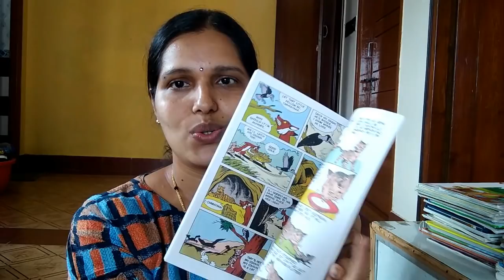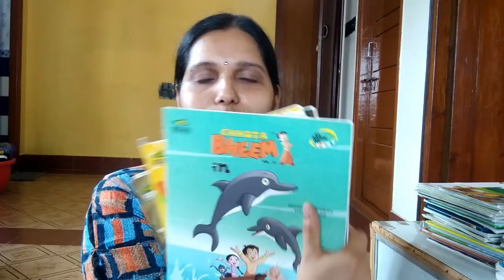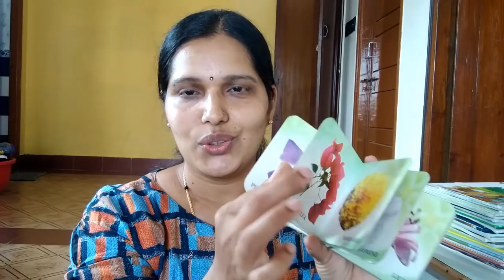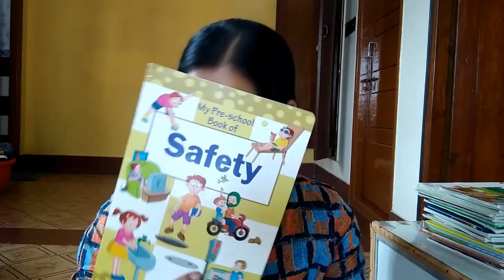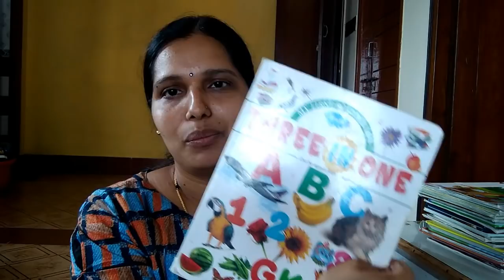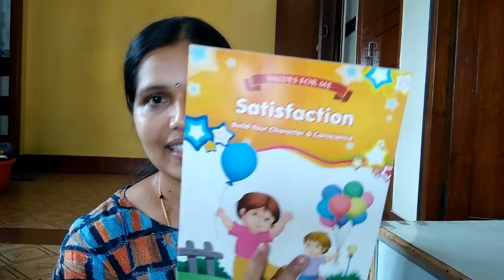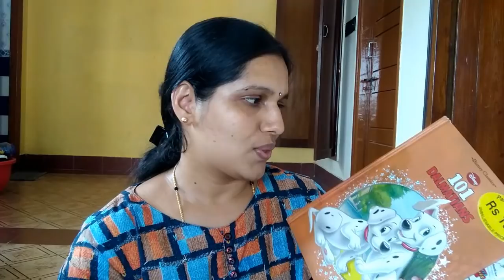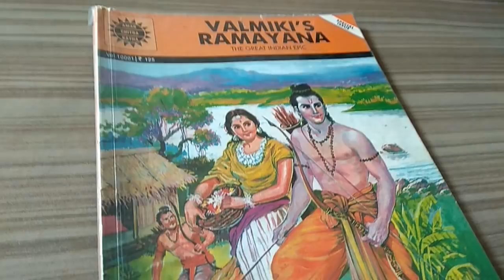ಪುಸ್ತಕ ಪ್ರೀತಿ ಇರೋರಿಗಾಗಿ ಇನ್ನೊಂದು ವ್ಲೊಗ್ । One more vlog for book lovers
ಆತ್ಮೀಯ ಸ್ನೇಹಿತರೇ.. ದಿಶಿರ ವ್ಲೊಗ್ಸ್ ಚಾನೆಲ್ ಗೆ ನಿಮಗೆ ಸ್ವಾಗತ...
ಹೆಚ್ಚಿನ ವಿಡಿಯೋಗಳನ್ನು ನೋಡಲು ಈ ಕೆಳಗಿನ ಲಿಂಕ್ ಕ್ಲಿಕ್ ಮಾಡಿ ..

ಧನ್ಯವಾದಗಳು.